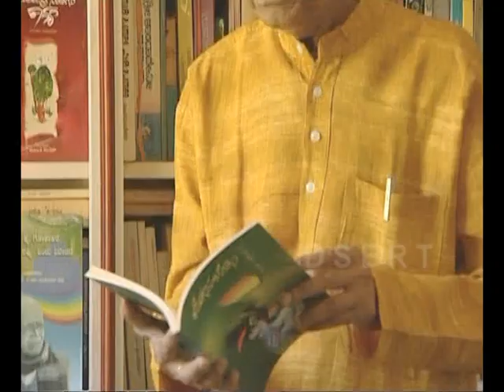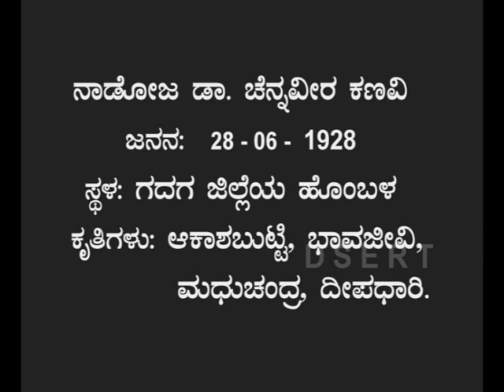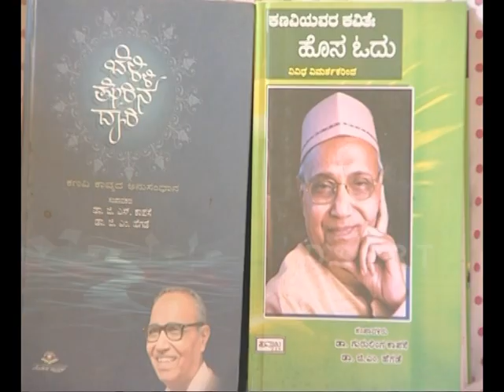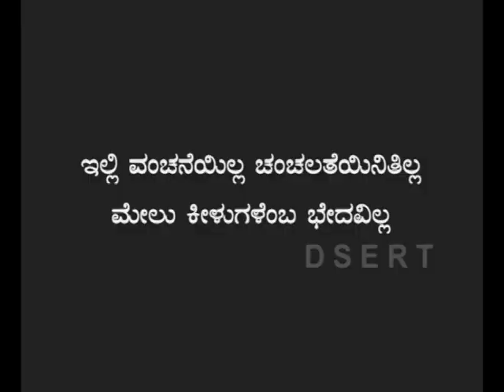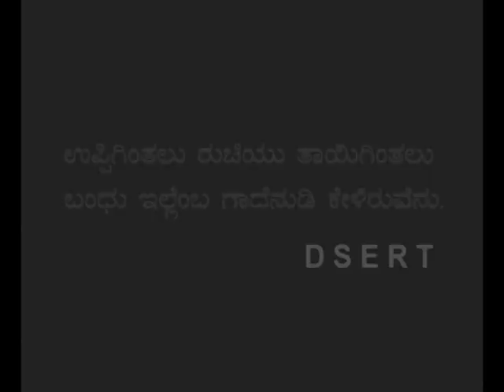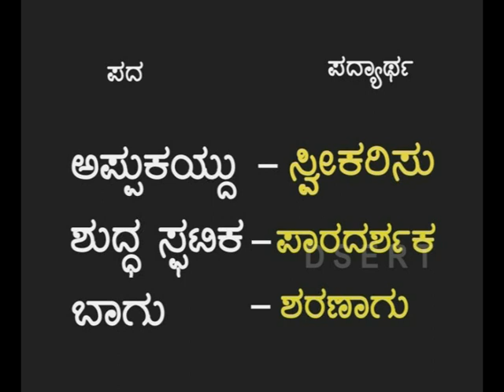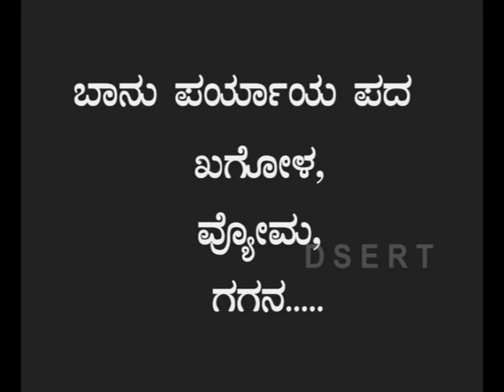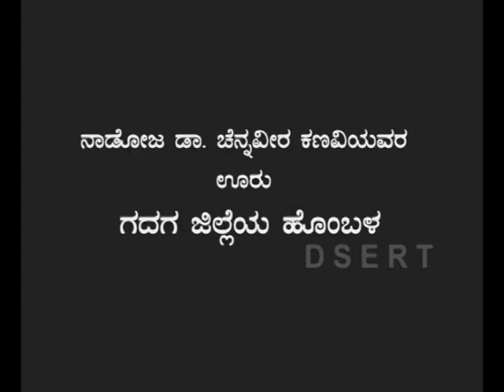Others Class 8 Geletana – Part – 1